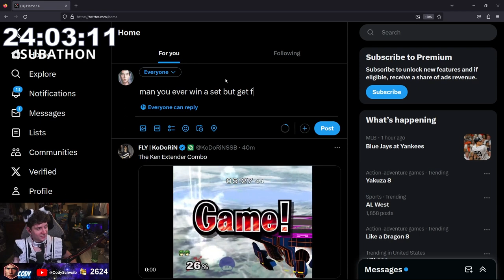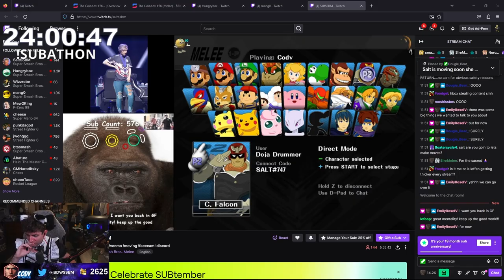Melee Isn't About Winning, It's About Sending a Message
Thank you all so much for watching and supporting the project.

Please make sure to go show Salt and Cody some love if you have the means to do so! And a huge thanks to Hbox for consistently putting on some of the most insane weekly's we've ever gotten to experience.

If your clips are in this video and you'd prefer them not be, please reach out and I'd be happy to modify the video.

HUGE SHOUTOUTS:

@chiefneif for all his fantastic work on the Falcon Punch Model

Salt for reviewing the beta assets and being so awesome all around

@davidvkimball for helping me put this together for everyone and lending me his experience and wisdom.

@darshedup for the sweet Falcon Clips. I'm super trash at melee so this was a huge help

Ploaj: HSDRAW is an awesome program and without it this project wouldn't be possible

@Vancity_Primal for all of his help with the project and of course his work developing Animelee

@sadkellz for his awesome EMC project that allows me and creators like me to create such awesome melee videos.

DRGN (Dat Texture Wizard) -

Primal  (Animelee Project Lead) -

Zack Garris
Denneg0d
Autumn
Super Smash Bronol
Denzel
Eoin Livingston
Cathode Ray
Absau L
c bennett
Nick Anderson
ヨル der Flammenbringer
Kat Austin
Jaden Carpenter
Jova
Jordan Rowe
Wes Cordero
Music with Myles
Douglas Thompson
UnTracerble
matthew
kris
Kidney Beans
Connor
FaLLen__
99jakes
Capedragon
Vilmer
Noah Correll
mm_
bigpoppa
Norberto Moreno
Jordan Hawes
Cooper Statile
Xavi
a_pat29
Evan Tindle
RNGReallyNotGood
AntiSocial
David B
Jacob
Will
Wndy
frog
Robbie Large
Ghost213
Michael Sohnen
Lord Bevis
Tyler j. Kipp
Steve BERLANT
Papa Jon
Zara Impala
Eddie Martinez
Fabian Maier
Blumbi